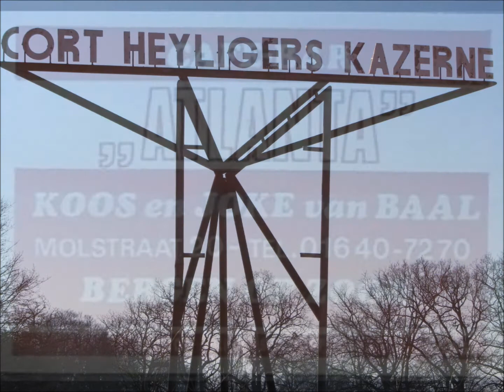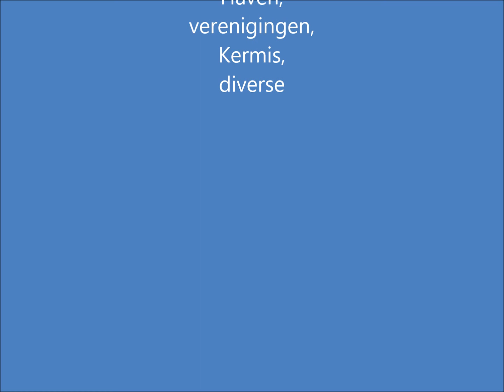Krabbegat 2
Krabbegat door de jaren heen